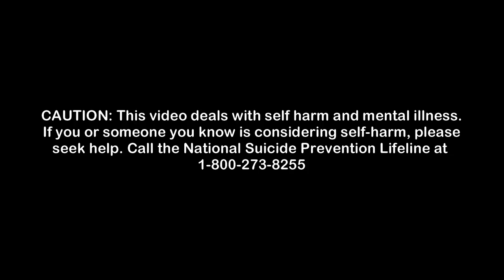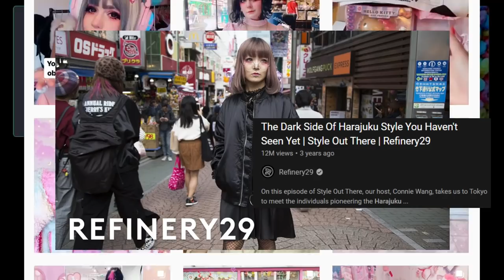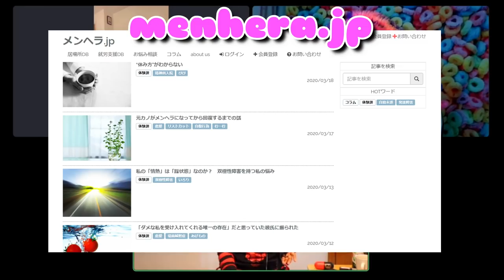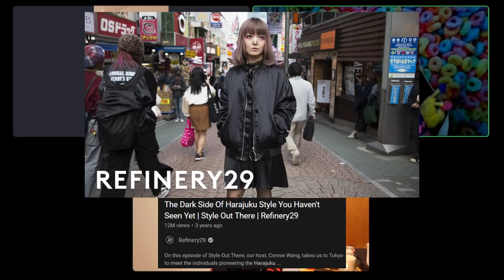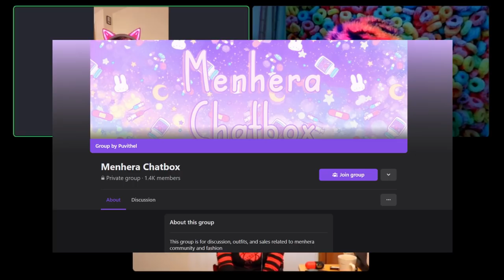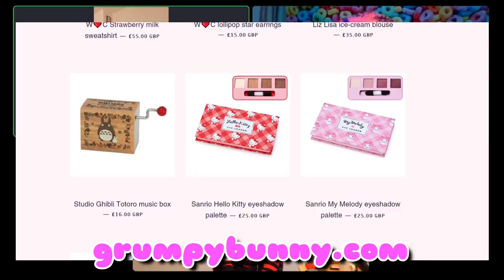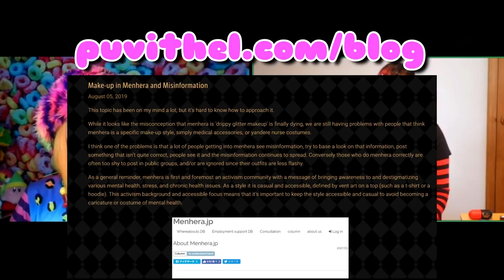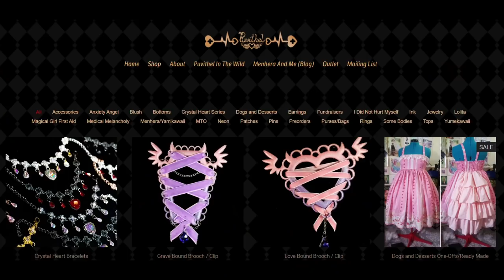Mental Health & Misinformation 💊 History, Advice & Debunking Myths About Menhera w/ Puvi & Addy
TW: This video deals with self harm and mental illness. If you or someone you know is considering self-harm, please seek help. Call the National Suicide Prevention Lifeline at 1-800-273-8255 (Worldwide

Gyaru is NOT DEAD // Gyaru Then vs Now: Advice & Debunking Myths About Gyaru w/ Chris & Shiena

Come chill, hang out, and listen to 3 friends talk all about MENHERA! My friends Puvi (@puvithel) & Addy (@addyharajuku) both combined have many years of experience with the Menhera community and are both extremely passionate about it. We talk about the difference between Menhera and Yami Kawaii, how Menhera as a fashion came to be, whether anyone can wear Menhera fashion, and so much more about this misunderstood subculture and art community. Recently, I and many others have noticed a ton of misinformation being spread about various alternative J-Fashion (short for Japanese Fashion) styles and kawaii culture so I came up with the idea on Twitter one day to start a video series where I sit down and talk to people who have been part of these communities either for more than a decade or who are extremely active in their communities. Through this series, I am hoping to share the knowledge that these J-Fashion veterans have with others about the rich history & culture of this global J-Fashion community as well those wanting to try out these fashions for themselves. Spending time with all these wonderful people has been such a delight and I have learned so much as well! We go over the history, the evolution, advice for newbies, misconceptions, and a ton of other stuff about these various styles. I really hope that this is helpful, informative, and that you have a good time learning with all of us!  o((*^▽^*))o

Resources:

Best English source for Menhera, they were previously called fymenhera but now they are called menheratic

🧡 END SCREEN SONG:
Mushrooms - Komiku

　ᕱ⑅ᕱ ♡ pat ‧₊˚ ✩
（๑•ᴗ• )づ__∧ pat ˳
（つ　 /( •́‧̫•̀ ｡) ♡ pat